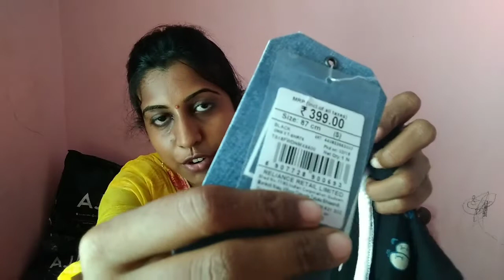Flat66%off/ AJIO SHOPPING HAUL 2020/ daily wear t-shirt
Floral top